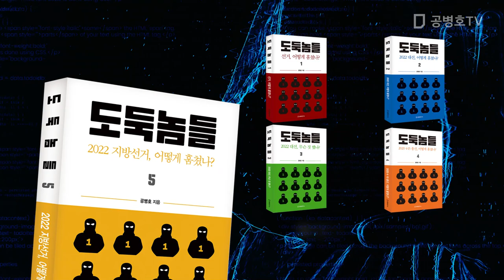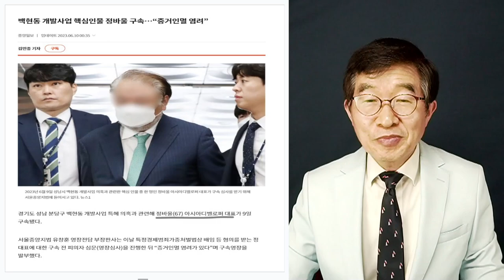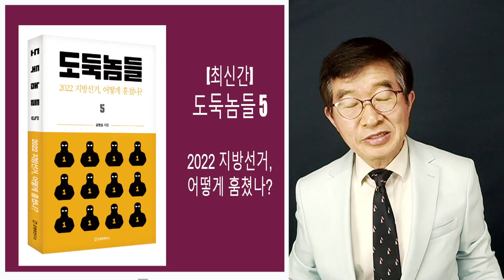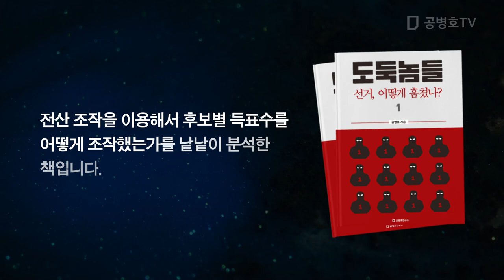백현동 옹벽 비리 / 어느 세월에 해결될까? / 너무 너무 뻔한 사건인데 [공병호TV]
Bitcoin : 3MTW849AkP2ftLeSK2teZHMmzLu7Z83s9U